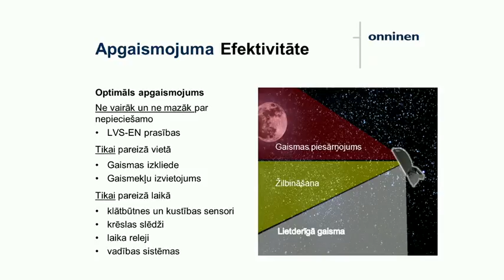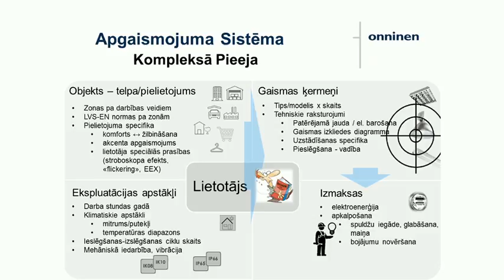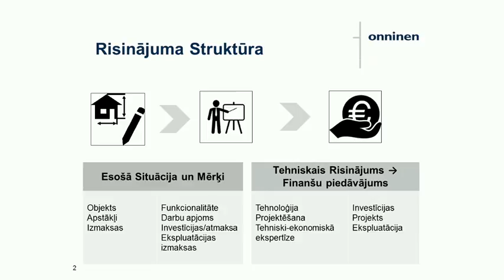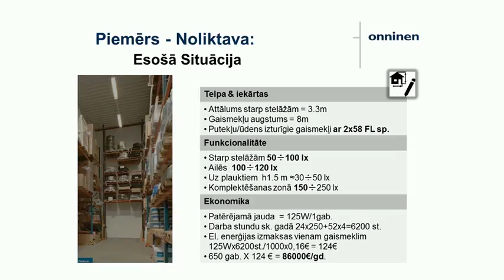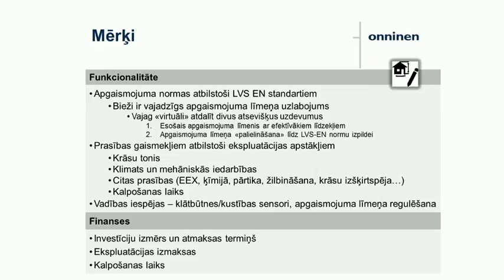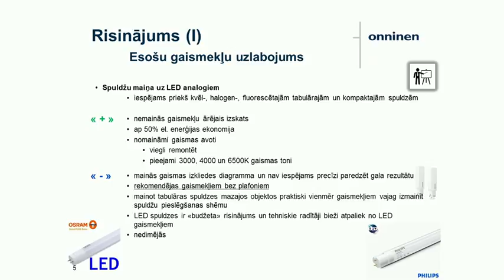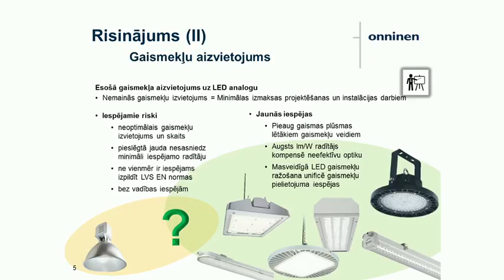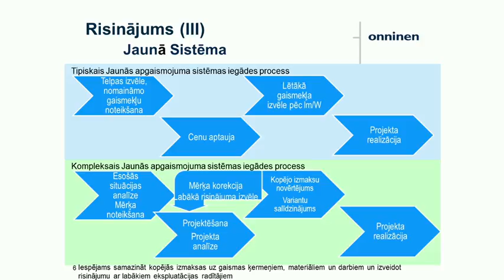Apgaismes sistēmu energoefektivitātes paaugstināšanas iespējas 23.11.2016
Aleksejs Maslovs, SIA “Onninen”